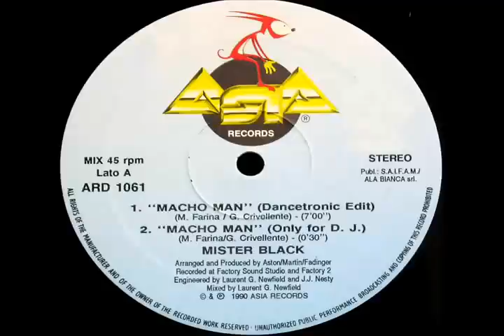Mister Black - Macho Man (andresnrdj re-edit extended)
Only Promotional